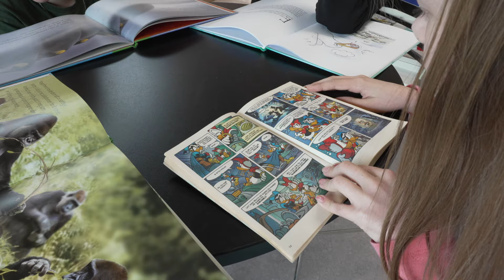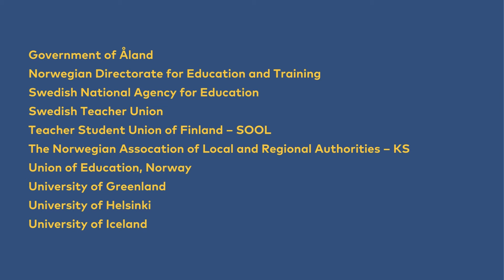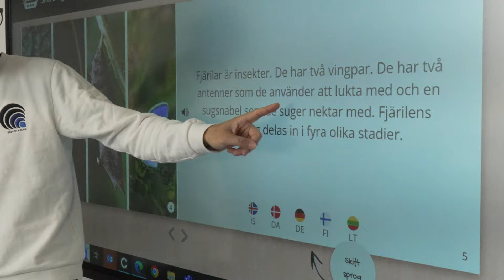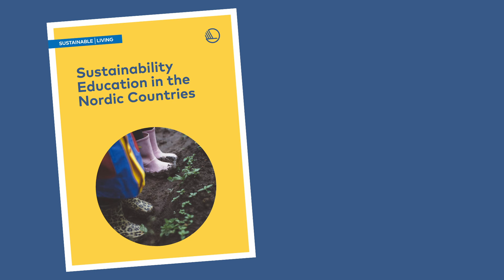Education for Sustainable Development - Sustainable Living Summit - 16 October 2024